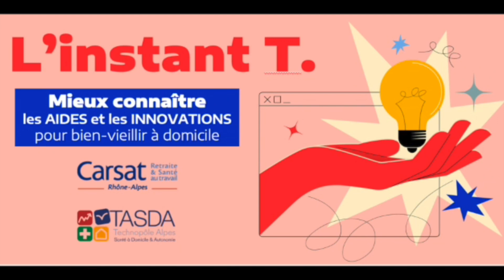L'instant T #8 - La gestion des médicaments (La démo) - 28 09 2023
La démo du Webinaire "L'instant T" animé par le TASDA sur le thème de "La gestion des médicaments" : Améliorer l’accompagnement de la prise médicamenteuse ; dans le cadre du programme de la CARSAT Mieux Connaitre les Aides et Innovations pour le Bien Vieillir à Domicile